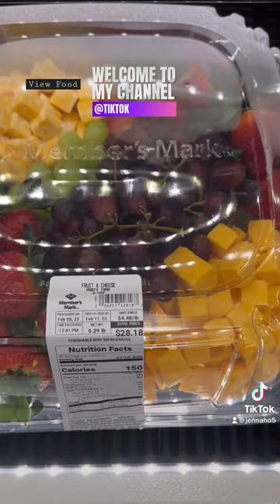Fruit and Cheese Party Tray At Sam Club